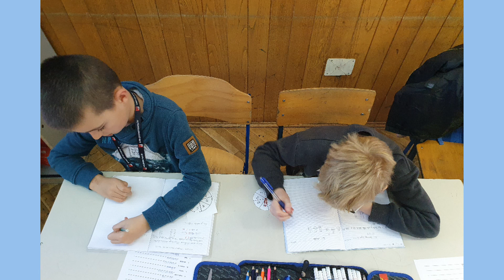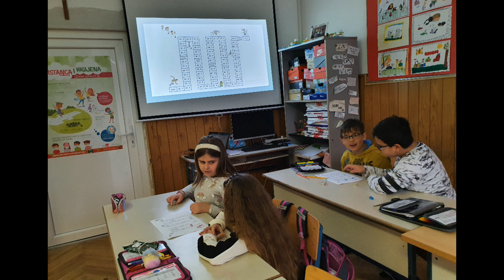Večer matematike u 3.b